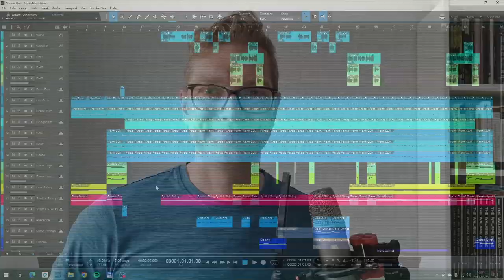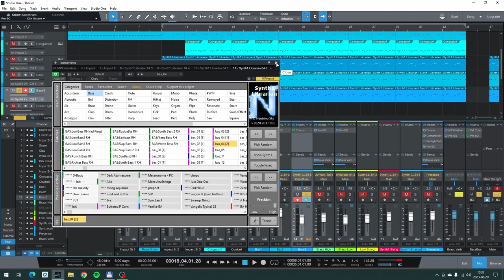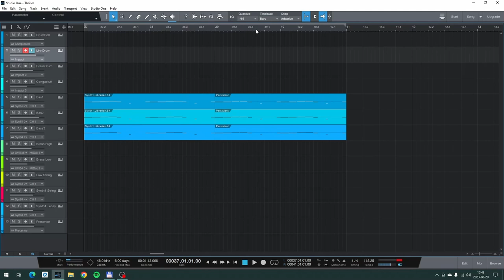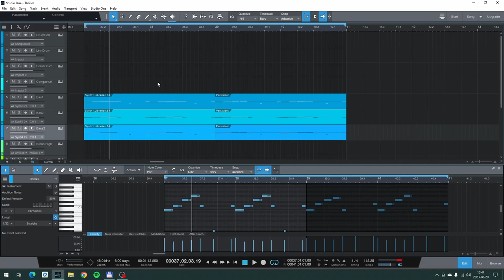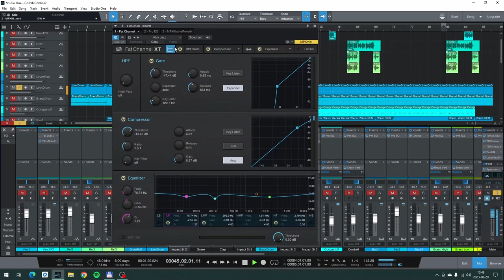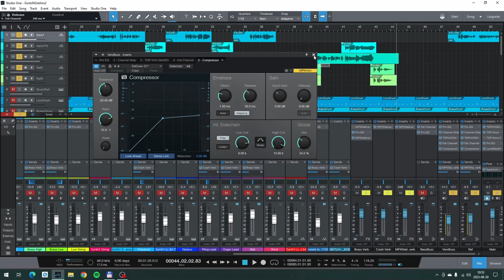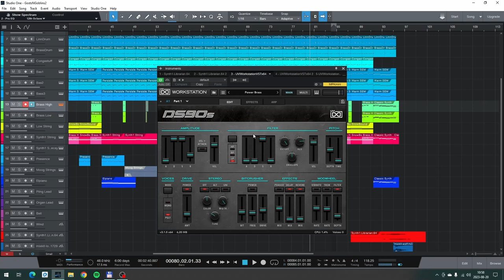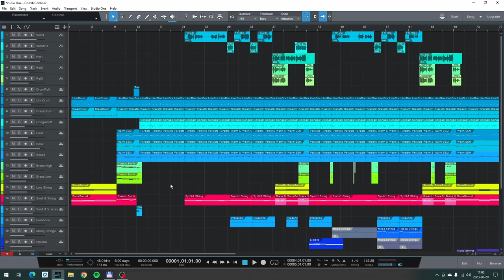Ghosts 'N Goblins - Studio One Show and Tell - Recreating the sound of Thriller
A Show and Tell of how Michael Jackson's Thriller was recreated in Studio One, and then turned into a retro game remix of Mark Cooksey's classic Commodore 64 theme for Ghosts 'N Goblins.

First ever YouTube upload, so bare with me I'm still learning. That said, constructive feedback always welcome!

00:00 Playthrough of Ghosts n Goblins
03:25 Introduction
03:50 Recreating the sound of Thriller
12:25 Differnce in basslines between Thriller and Ghosts n Goblins
14:10 Ghosts n Goblins